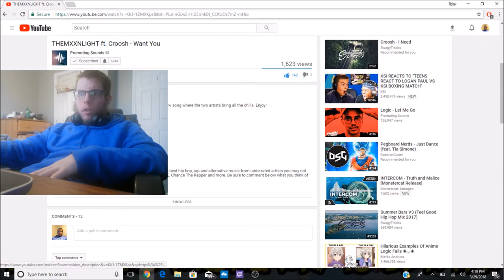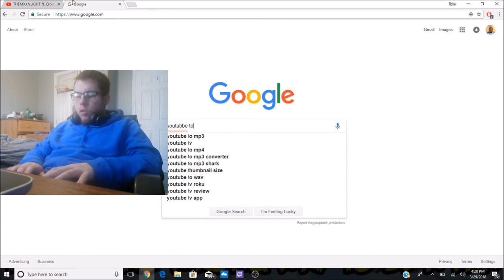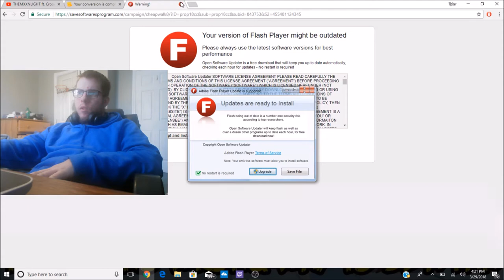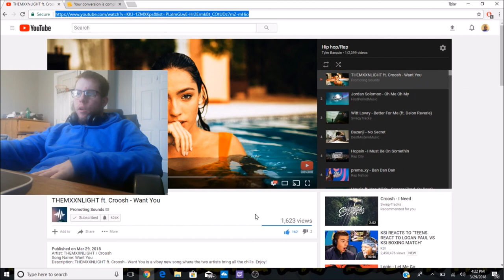How To Download ANY MUSIC You Want FOR FREE